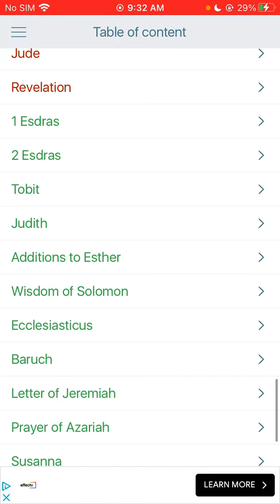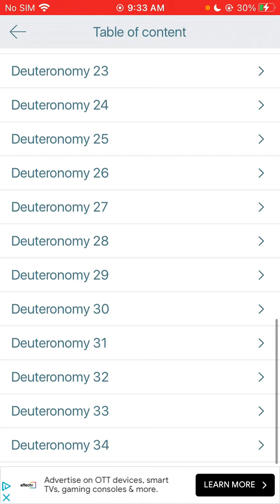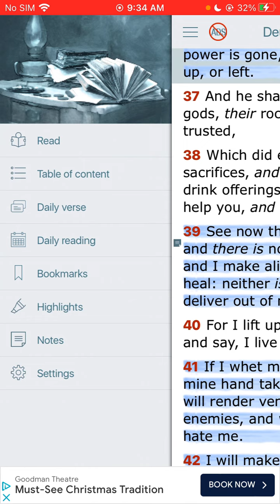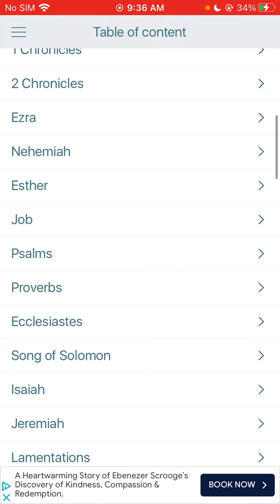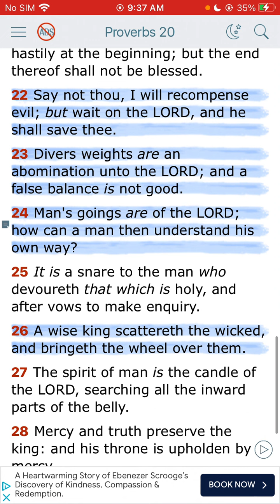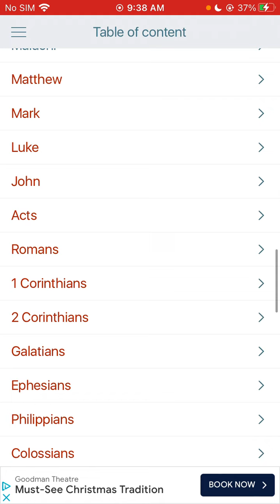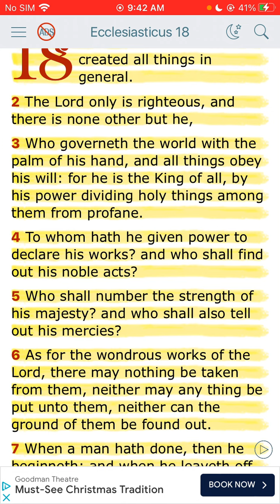YAHAWAH BAHASHAM YAHAWASHI is all powerful